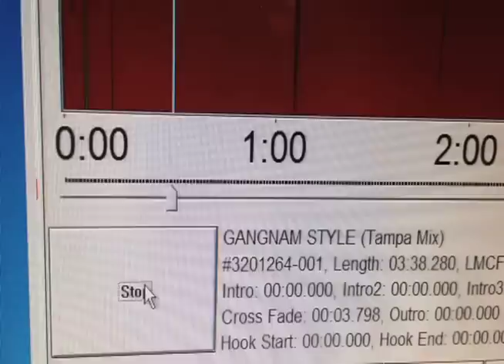Gangnam Style Parody!!!! So Funny!!!!!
Rat & Puff show do it again and make a parody version of Gangnam Style hahahahahaha!